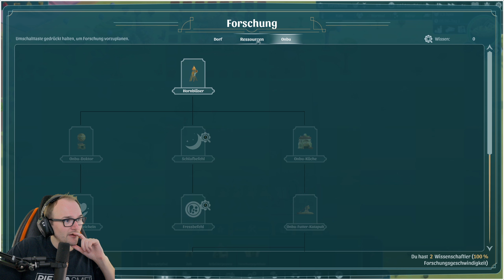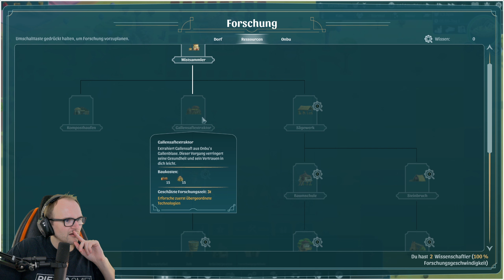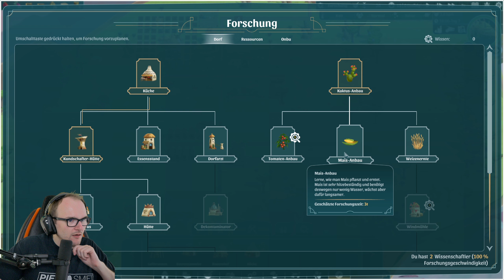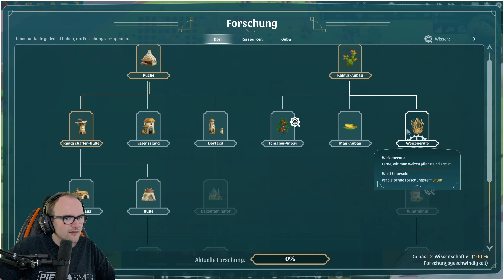Der Kampf gegen Unterernährung in Wandering Village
Mehr Videos von Spiel des Lebens gibt es in der Playlist

Dies ist ein Multiplayer Let's Play Gameplay von Wandering Village. Wir haben das Spiel auf PC gezockt.